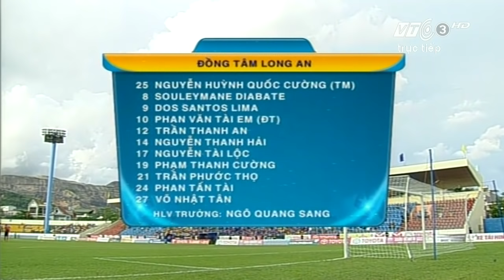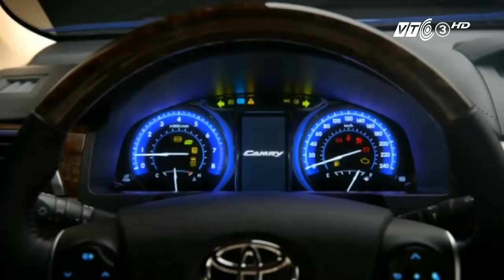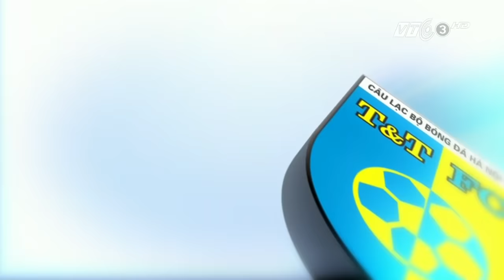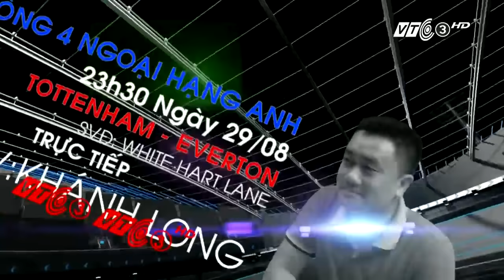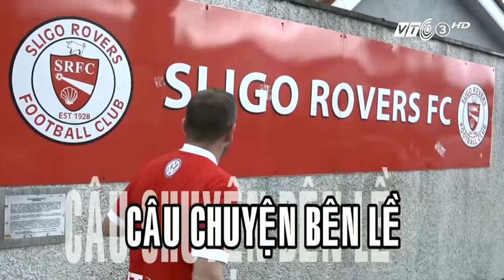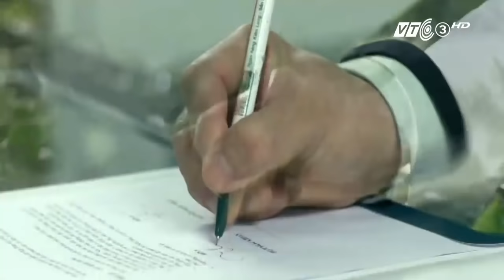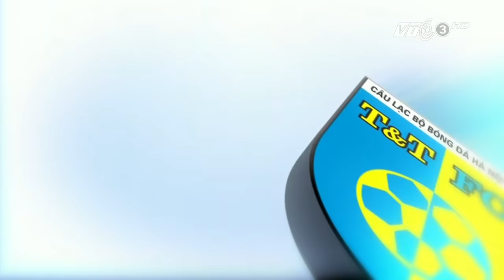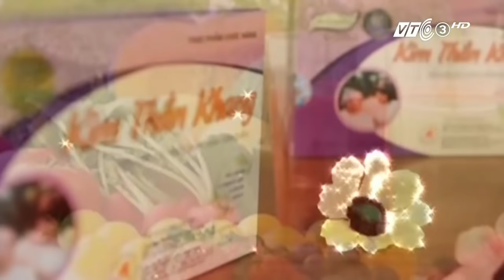Than Quảng Ninh vs Đồng Tâm Long An – V.League 2015 | FULL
VPF Media | Trực tiếp trận đấu Than Quảng Ninh vs Đồng Tâm Long An trong khuôn khổ Vòng 23 TOYOTA V-League 1-2015 vào lúc 17h ngày 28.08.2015.